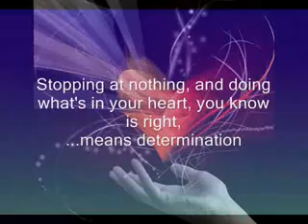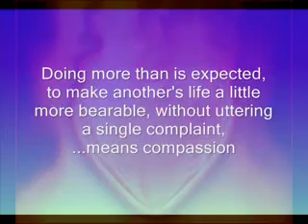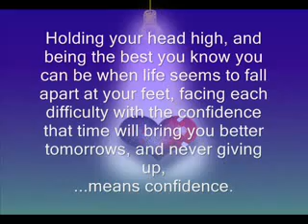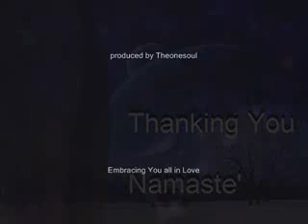Compassion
For Being You My Love
Let me ease your aching heart
let me take the pain away
let me stay and take your hand
And walk with you today
i will listen when you need to talk
I will wipe your tears away
I will share your worries when they come
I will help you face your fears
I AM  here and I will stand by you
Each hill you have to climb
So take my hand lets face the world
Live one day at a time
You are not alone for I AM here
I will hold you in my heart
And when life is easier
I will be here to share your smile